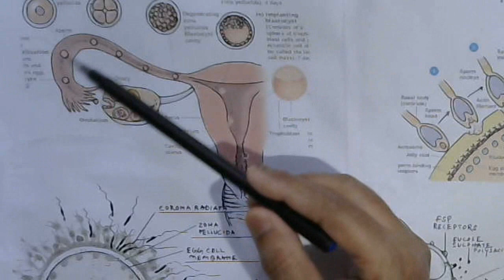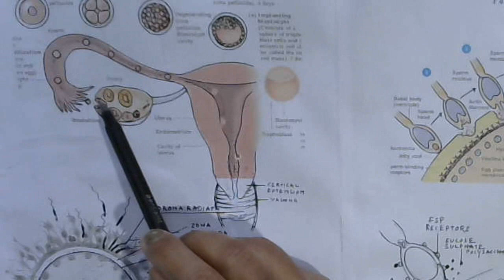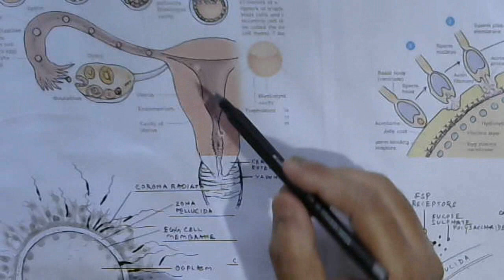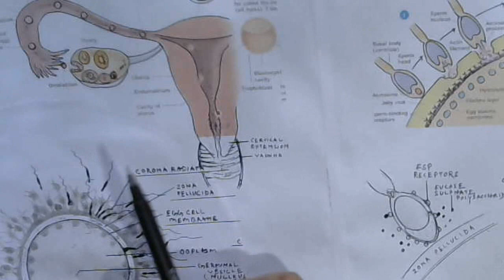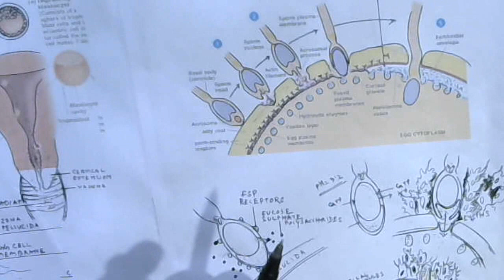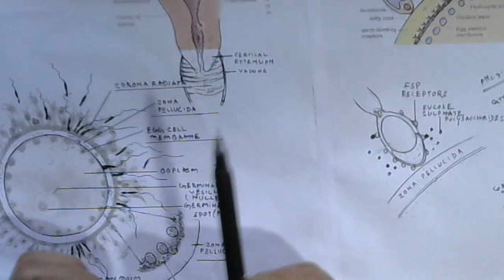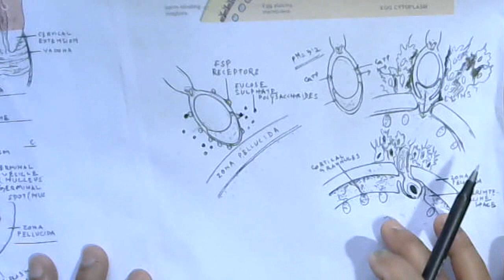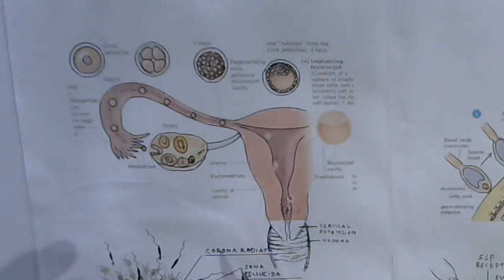Fertilization // Human Reproduction